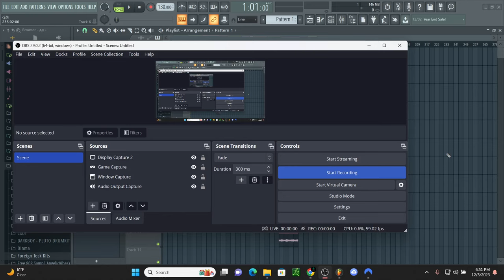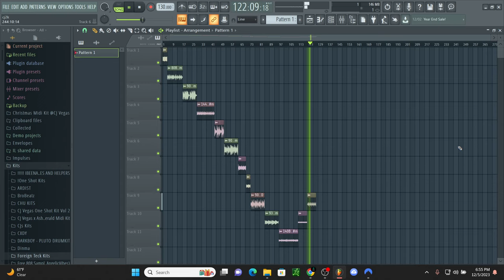[+13] ROYALTY FREE Loop Kit/Sample Pack | (Various Style Melodies)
13 free loops/samples in various style melodies
100% ROYALTY FREE